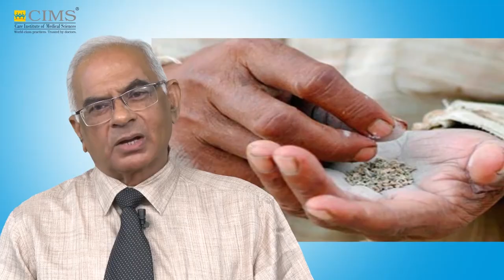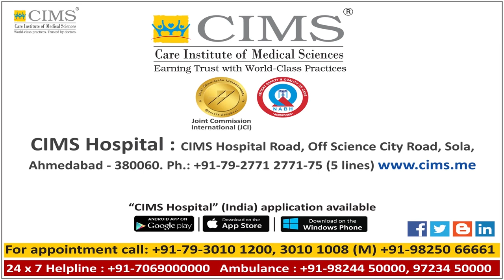CIMS HOSPITAL - Dr. Umakant Shah - ENT Problems & Preventive Care